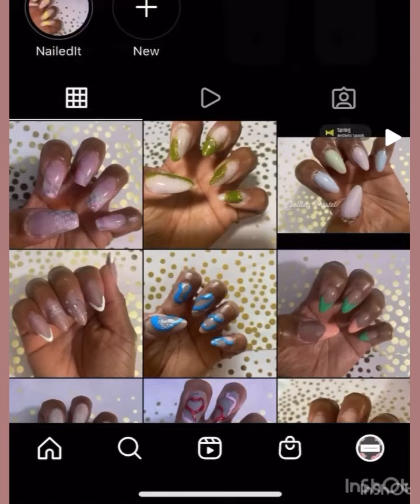Gone Til November 🤍🍂Acrylic Nails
Musician: Jeff Kaale